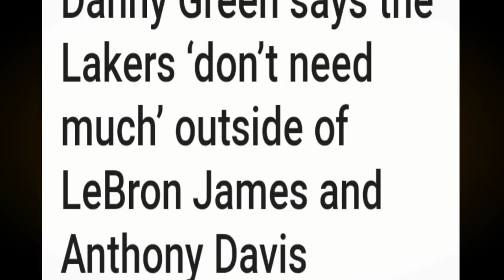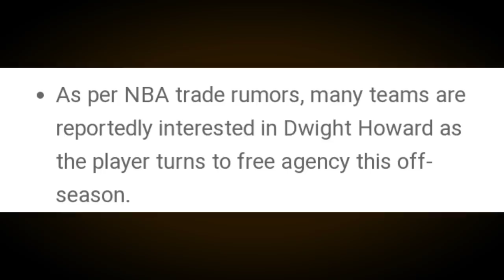Danny GREEN TAKOT MAI-Trade ng LAKERS | AYAW kumuha ng Bagong SUPERSTAR | HOWARD pinag AAGAWAN na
Mga IDOL, tara na't pagusapan natin ang balitang takot nga si Danny Green na maitrade ng Lakers sa ibang kuponan. Syempre pag usapan na rin natin ngayon ang update sa balitang pinag aagawan na nga si Dwight Howard.